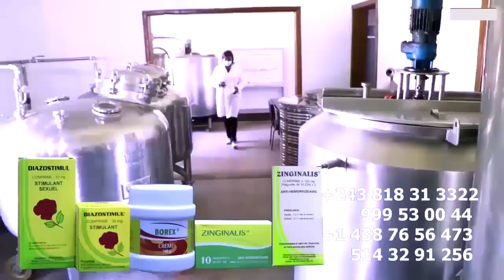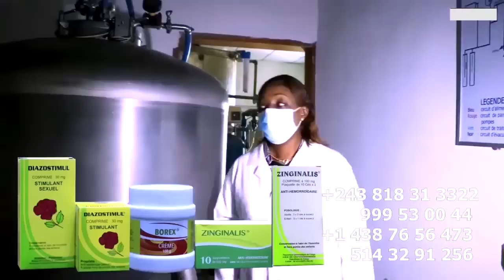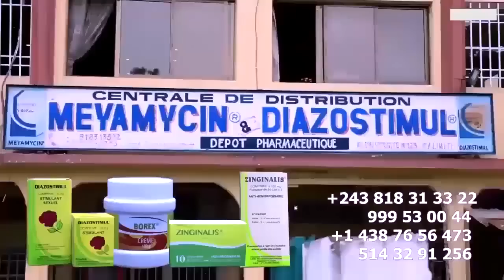Bombe: Bouche Autorisé De FALLY Recadre KOFFI Aza Papa Ya FALLY Té Asasi Ba Vieux De WENGE Na WATA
Bombe: Bouche Autorisé De FALLY Déclenche La Guerre Recadre KOFFI KOKO NGELI NGELI Aza Papa Ya FALLY Té Asasi Ba Vieux De WENGE Na HERITIER WATA @fallyipupa @ferregolatvofficiel6883 @werrasonofficiel1423 @heritierwataofficiel